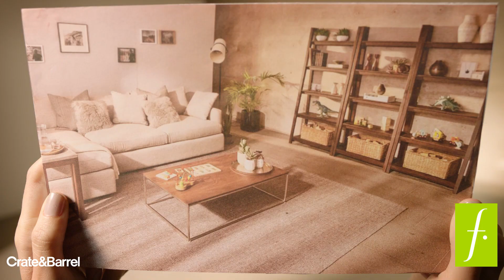CrateAndBarrel: ¡Descubre Design Studio!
Con Crate Design Studio, obtén una asesoría personalizada en diseño de interiores y te devolvemos el monto del servicio en la compra de productos CrateAndBarrel. ¡Descubre más en Falabella.com!